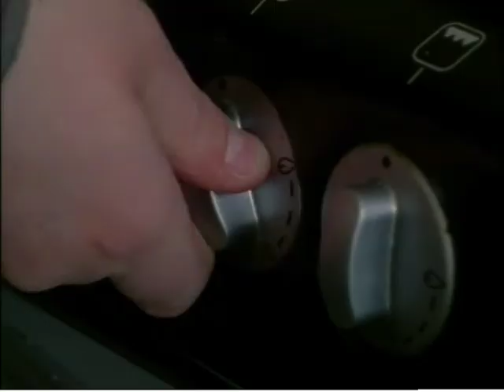Darling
This is our first year film project.
Starring: Becky Lonergan and Christian Whittaker with Henry Whitaker
Camera: Alin Kovacs
Sound: Andra Secara
Cinematographer: Christian Whittaker
Producer: Ben Craggs
Editor: Mike Aucock
Written and directed by Mike Aucock and Tia Lock